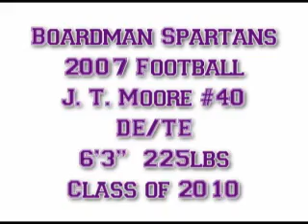2007 JT Moore Boardman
Ohio High School Football Recruiting Top Prospects